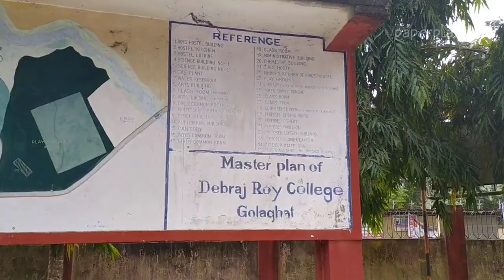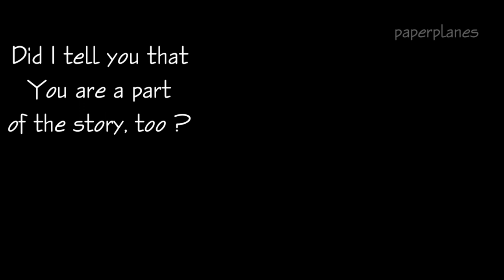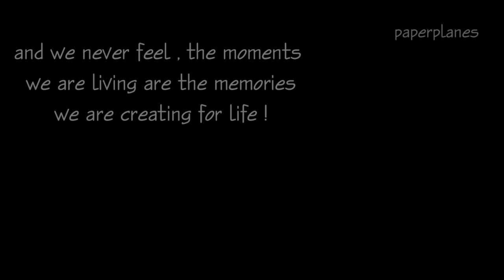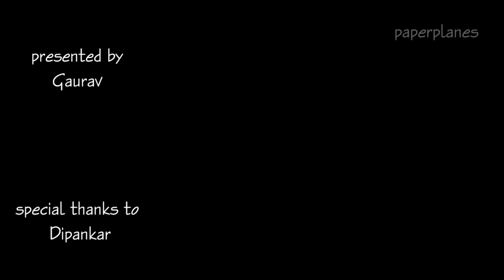Glimpse of memory !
A little love to the family I've been with for 3 years!Well, there is a lot more that usually happens in the college life but in a 3 minute video it seemed so hard to portray everything that I had in my mind. So, here it is, " Glimpse of memory!", a very small journey through some college memories!

I would specially like to thank Putul Saikia sir, Jyoti P. Dutta sir for their appearnace in the video. Also I would like to thank the union body members and all the friends who helped me creating this piece of memory.
Thank you for being a part of the journey!

Location : DR college, Golaghat
Concept and direction : Gaurav
Videography : Gaurav
                   Dipankarjit Bora